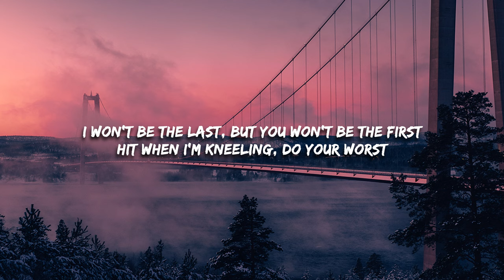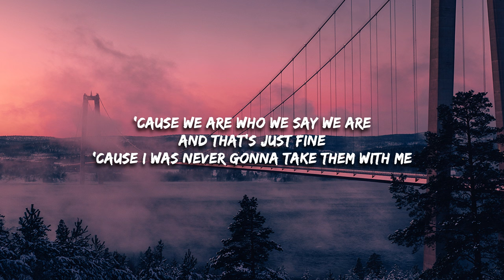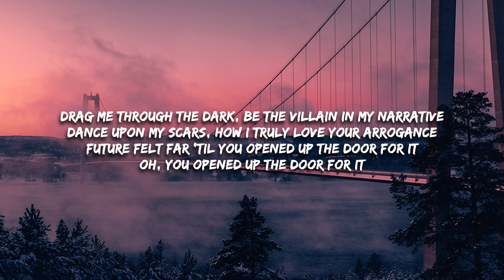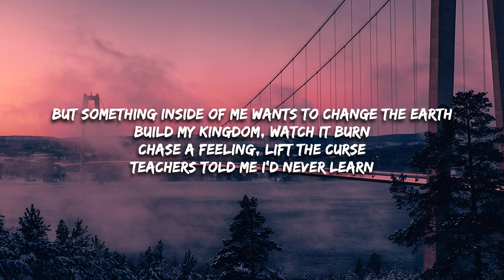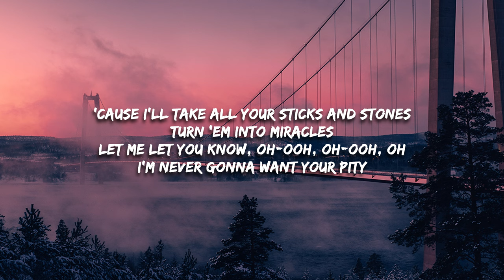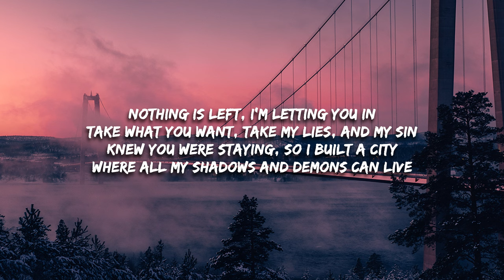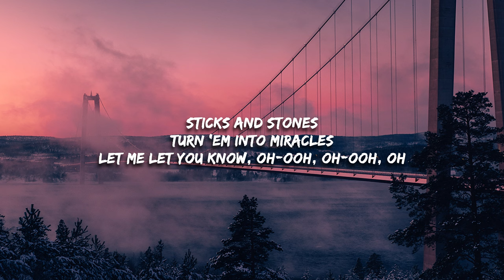Livingston - Architect (Lyrics)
Architect Lyrics -

[Verse 1]
Every word you said
Runs around inside my head again
Every conversation with myself, my god, a therapist
No, you can't resist
You're the name of my apocalypse
Thank the lord, I didn't fall for it

[Pre Chorus]
But something inside of me wants to change the earth
Build my kingdom, watch it burn
Chase the feeling, lift the curse
Teachers told me I'd never learn
I won't be the last but you won't be the first
Hit when I'm kneeling, do your worst

[Chorus]
'Cause I'll take all your sticks and stones
Turn them into miracles
Let me let you know
I'm never gonna want your pity
Oh no no
Look at you so cynical
But if I let it go
Who else is gonna build this city?
See pop shows near New York
Shadow
Livingston
Neon
Livingston
Surprise!
Livingston
'Cause we are who they say we are
And that's just fine
'Cause I was never gonna take them with me

Nobody else is gonna build my city

[Verse 2]
Drag me through the dark
Be the villain in my narrative
Dance upon my scars
How I truly love your arrogance
Future felt far until you opened up the door for it
Oh when you opened up the door for it

[Chorus]
Oh no no
[Bridge]
Nothing is left
I'm letting you in
Take what you want
Talking my life, my sin
Knew you were staying
So I built a city
Where all my shadows and demons can live
Nothing is left

[Post Chorus]
Sticks and stones